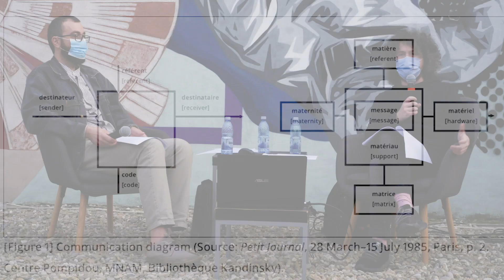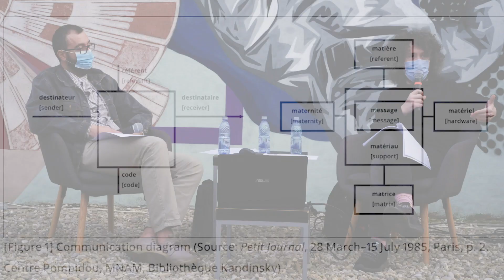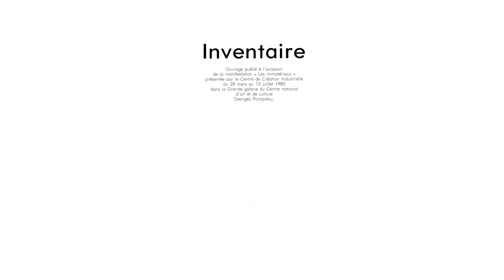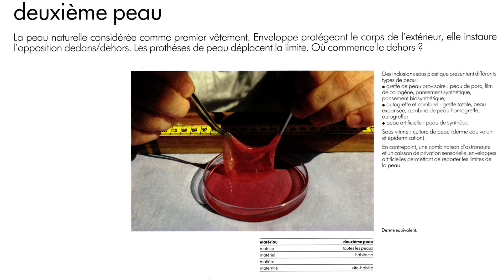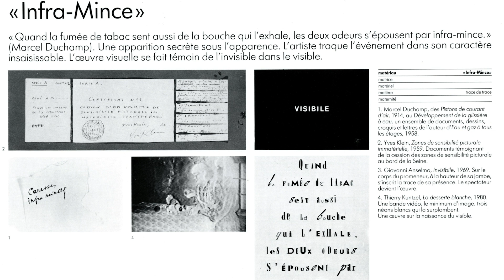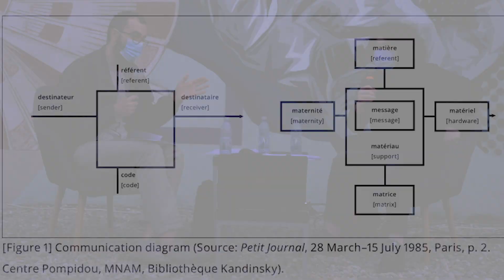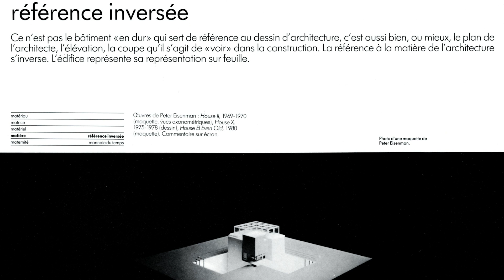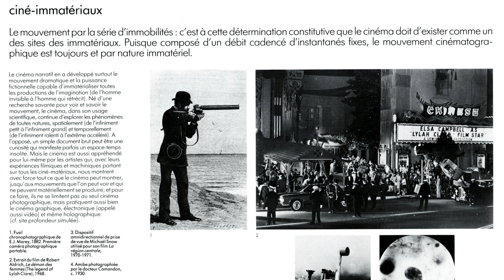IV. Probleme de mediu: o altă istorie a tehnicilor - lector Constantin Vică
Cinci invitați, cinci ateliere, o singură întrebare: care este rolul deținut de aparatul conceptual al filosofiei în practica și discursul artei contemporane?  Lectori: Cristian Iftode, Bogdan Ghiu, Christian Ferencz-Flatz, Constantin Vică și Adrian Bojenoiu. Moderator: Emilian Mărgărit.
Atelierele au urmărit să deschidă o serie de pasaje filosofice semnificative pentru înțelegerea discursului artistic, fără a stabili un raport cauzal direct, unu la unu, între o idee filosofica si o practica artistică sau un artist. Titlul, evident, o inversare a celebrei teze a lui McLuhan, este un indiciu de sens și mai puțin o trimitere la logica mediilor comunicaționale, urmărind hașurarea unor contexte teoretice și practice ale artei contemporane.
Ca urmare a pandemiei COVID19, activitățile proiectului au fost sistate din aprilie până în septembrie. S-a profitat de această lungă perioadă pentru realizarea „suportului ideatic” al atelierelor, în același timp, o schemă orientativă a prezentărilor și discuțiilor din timpul întâlnirilor și structură de conținut a articolelor din publicația omonimă. Înregistrările video & audio și publicația nu sunt similare în ceea ce privește conținutul lor, ci complementare și reflectă miza proiectului: de a genera discuții non-dogmatice despre tipurile de cunoaștere care sunt puse în joc atunci când avem în vedere fenomenul artistic contemporan.

Atelierul propune o serie de reflecții cu privire la tehnologie și practicile curatoriale ocazionate de expoziția „Les Immatériaux”, organizată de Jean-François Lyotard și Thierry Chaput în 1985 la Centrul Pompidou. Este istoria lumii o succesiune a mediilor generate de tehnologie? Ne ajută să înțelegem mai bine istoricitatea noastră? Încadrează oare mai bine diversele idei, stiluri și practici ale unei perioade (milieux, social environments)?
„Noile medii nu sunt punți de legătură între oameni și natură: ele sunt natură”, afirma Marshall McLuhan, încă de acum cincizeci de ani. Tehnologiile sunt, însă, și extensiile simțurilor noastre, tot ele ne fac să fim hermeneuți (adică să interpretăm ce ne transmit și ce fac) și, nu în ultimul rând, ne cer să interacționăm direct cu ele. Toate aceste relații de mediere au fost sintetizate și discutate de-a lungul celor patru mari momente, în care tehnologiile cognitive bazate pe limbaj deschid epoci: momentul apariției scrierii, cel al apariției intelectualului și artistului literat, cel al emergenței tiparului spre a ajunge, în final, la cultura algoritmică a zilelor noastre.

Constantin Vică este lector universitar la Facultatea de Filosofie și cercetător afiliat, director adjunct şi editor online al Centrului de Cercetare în Etică Aplicată. Activitatea sa se concentrează asupra aspectelor etice ale proprietăţii intelectuale, eticii şi politicii noilor tehnologii, diverselor problematici de etică aplicată, precum şi dezvoltării noilor media în contextul comunicării interculturale. A participat la conferințe internaționale (CEPE/ETHICOMP 2017 – Values in Emerging Science and Technology, Italia; Bucharest Oxford Workshop in Applied Ethics – Uehiro Lectures and Associated Events, Anglia, 2014 etc.), a publicat numeroase articole în reviste academice (Science and Engineering Ethics, International Journal of Social Robotics, Public Reason), dar și articole de popularizare a subiectelor sale de cercetare la Scena9, Dilema veche, Dilemateca, precum și studii în volume colective („Contemporary Debates in Bioethics: European Perspectives”, Berlin: DeGruyter, 2018; „Etica cercetării și proprietatea intelectuală”, Editura Universității din București, 2015). A co-editat volumul colectiv „Filosofia științelor umane. In memoriam Mihail Radu Solcan” (2015) și este coautor al manualului de „Etică și integritate academică” (2018), ambele apărute la Editura Universității din București.